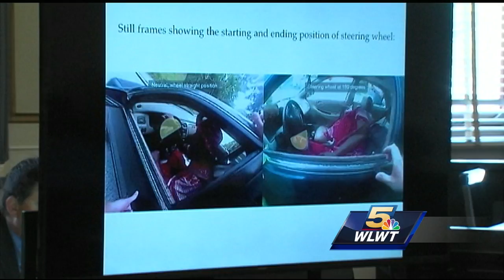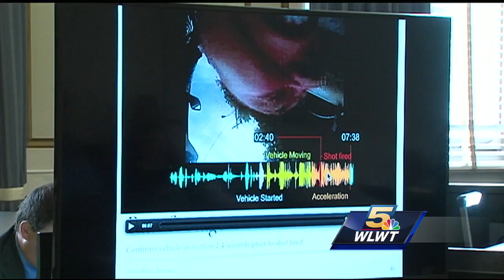Ray Tensing to testify in his own defense on Friday